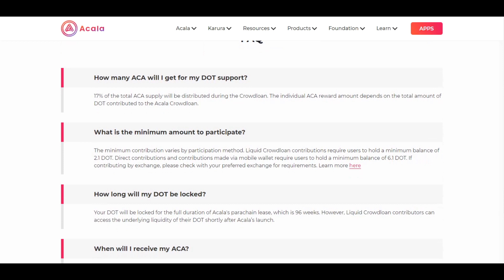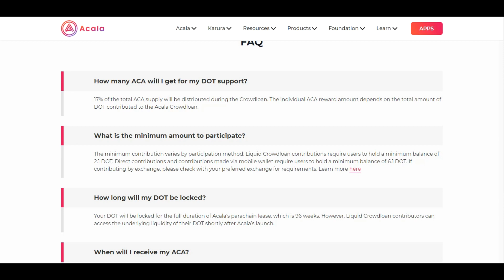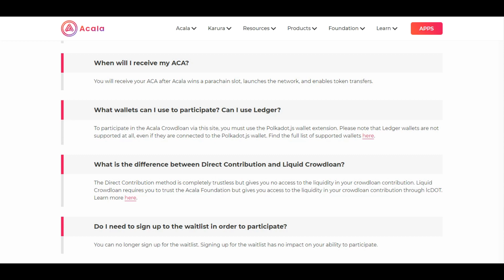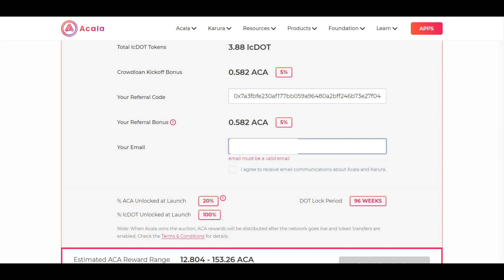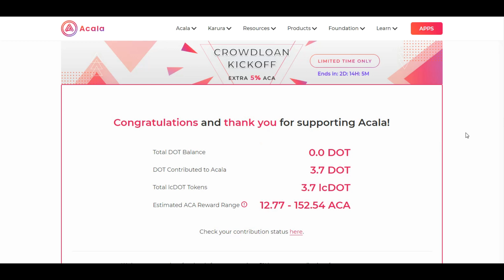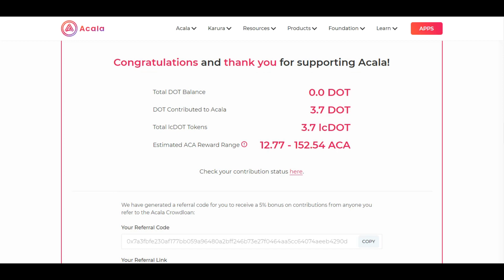Acala Network Crowdloan'a Nasıl Katılınır? DOT kilitleyerek ACA kazan! Tüm Detaylar!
Acala Network Crowdloan'ına Nasıl Katılınır? Acala Polkadot Parachain'ine Nasıl Katılınır? Polkadot Parachain'e DOT nasıl kilitlenir? Bu soruların cevapları ve dahası bu videoda !